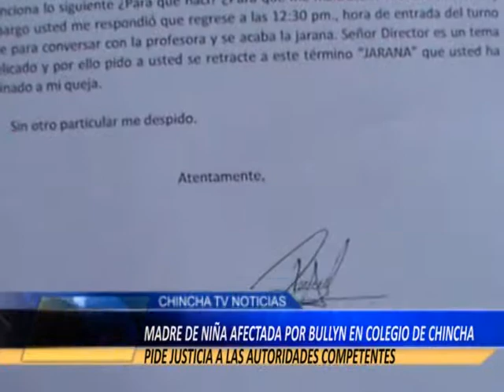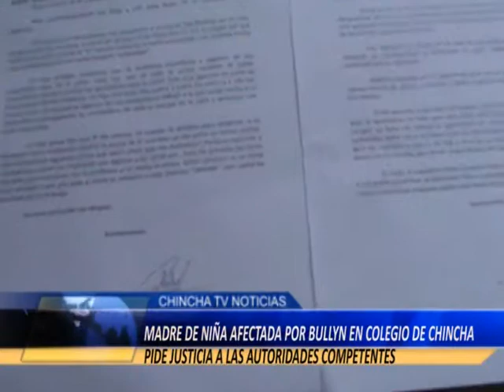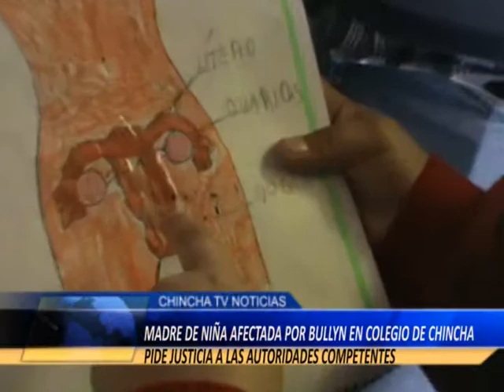MADRE DE NIÑA AFECTADA POR BULLYH PIDE JUSTICIA